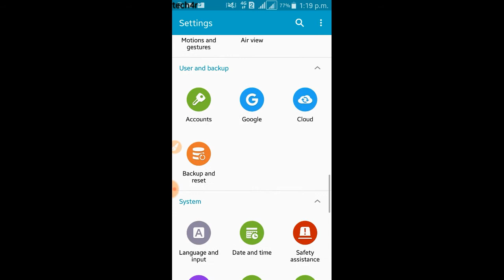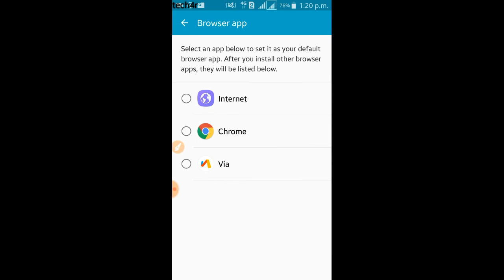how to change defaul browser change in samsung | change default browser android | default browser ch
apne phone ka default browser kaise change Kar sakte hain
Android phone me defaul browser change kaise kare